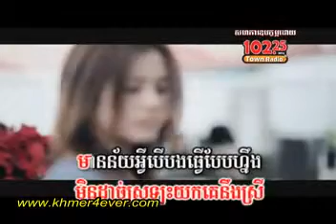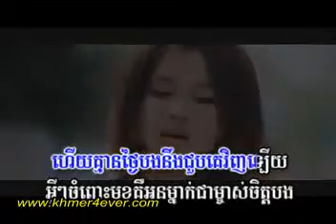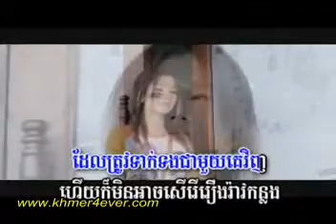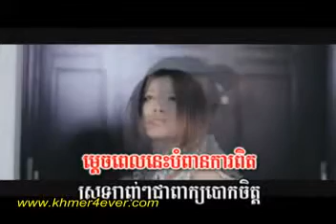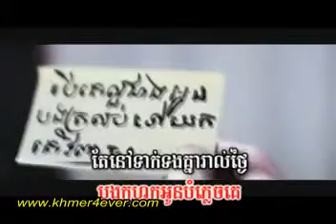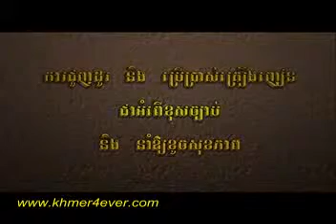tleab soniya hery tha men tver ouy oun yom:ធ្លាប់សន្យាហើយមិនធ្វើអោយអូនយំ